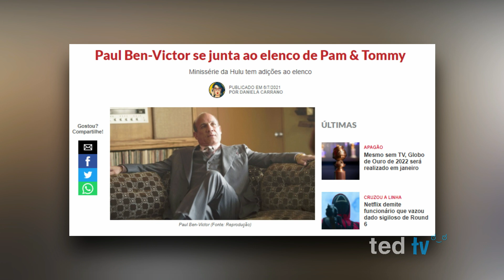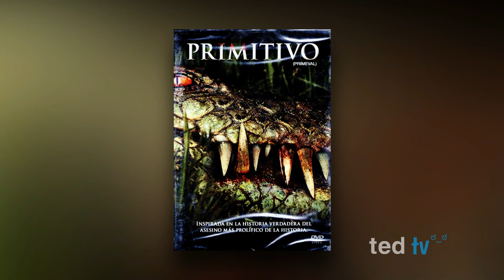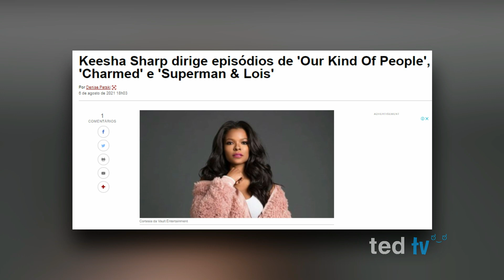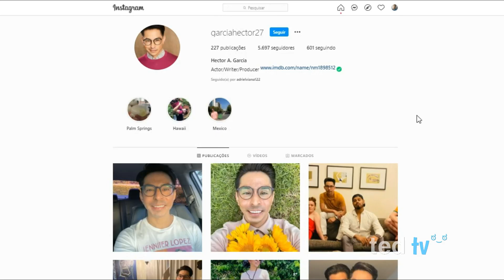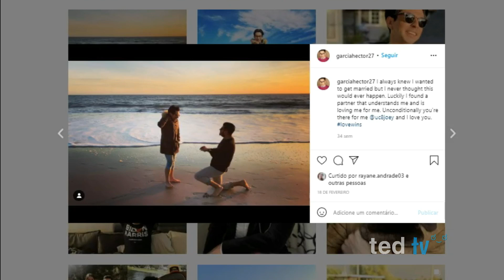Como estão os atores secundários da série TODO MUNDO ODEIA O CHRIS hoje? - PARTE 3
Eu tenho certeza que você já viu muitos vídeos no YouTube sobre "Por onde andam os atores da série todo mundo odeia o Chris", e no vídeo de hoje eu quero trazer apenas atores que interpretaram personagens secundários que também marcaram a série como a "Senhorita Rivera", "Walter Dickerson" e até mesmo a "Angel"!!

Confira agora: "Como estão os atores secundários da série Todo Mundo Odeia o Chris hoje?" - PARTE 3

00:00 PAUL BEN-VICTOR (PROFESSOR THURMAN)
01:09 TIA TEXADA (SENHORITA RIVERA)
02:10 ORLANDO JONES (SENHOR NEWTON)
03:29 KEESHA SHARP (SHEILA)
04:13 B.J. BRITT (WALTER DICKERSON)
05:07 ANNA DIOP (DIEDRA)
06:23 HECTOR A. GARCIA (ANGEL)

⛔ Conheça o curso "VIVER DE YOUTUBE" do Peter Jordan (O Melhor e mais completo pra quem quer se tornar um YouTuber de sucesso)

📌 NARRADOR: VICTOR P.
📌 ROTEIRO E EDIÇÃO: RODRIGO SOUZA

Modern Rock Boy de Audionautix é licenciada de acordo com a licença Atribuição 4.0 da Creative Commons.